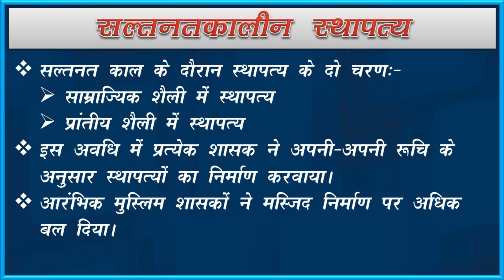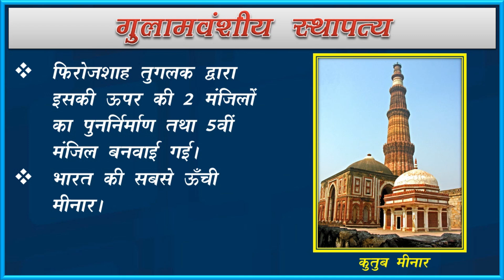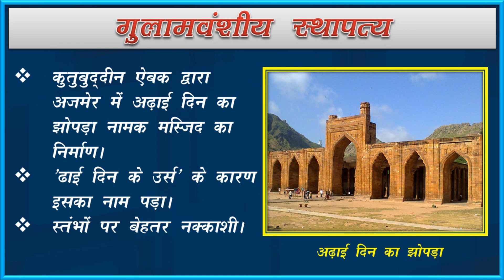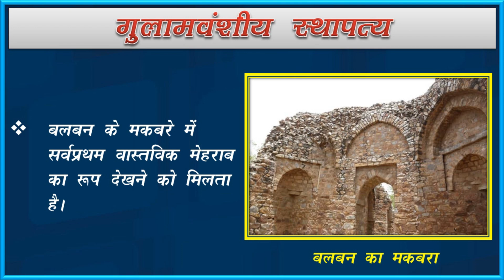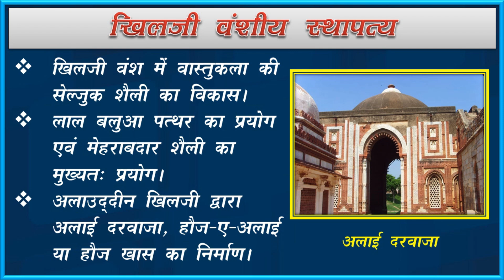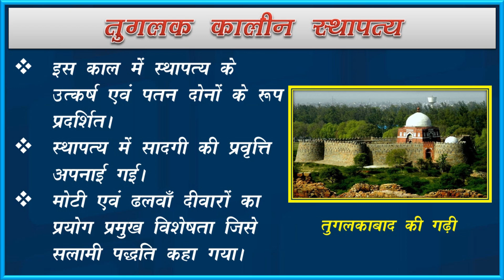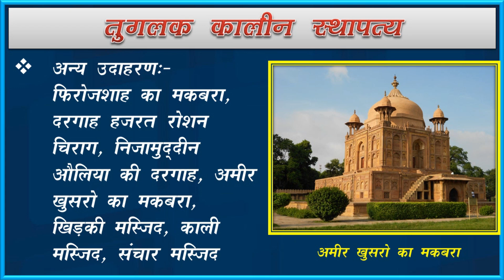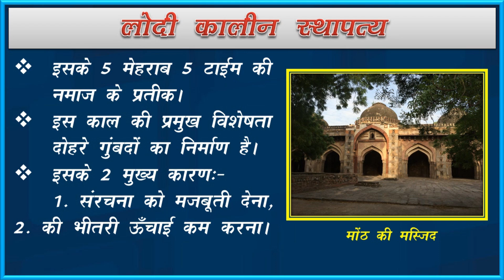सल्तनतकालीन स्थापत्य | The Study | History By Manikant Singh